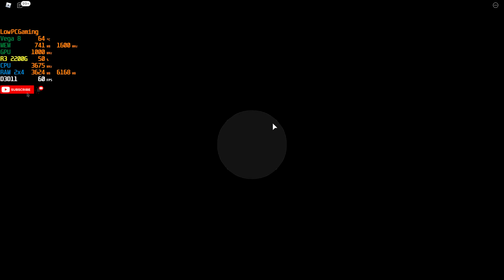TEST TOP 5 ROBLOX GAMES ON RYZEN 3 2200G 8GB RAM IN 2020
🔥New & Old Games on Amd Ryzen 3 2200G Vega 8 Budget Gaming PC🔥
❏GAMES WITHOUT A VIDEO CARD ROBLOX
❏PC: Specifications
❏AMD Ryzen 3 2200G Vega Processor
❏2x4GB DDR4 Crucial Memory
❏1TB SATA 6.0Gb/s 64MB HHD
❏On-board Radeon™ Vega 8 Graphics
❏Asus Prime A320M-K Motherboard
❏ASUS VL278H, 27 Inch FHD Gaming Monitor
❏Windows® 10 Home
❏🎮GAMING WITHOUT A GRAPHICS CARD🎮

❏ Roblox on Ryzen 3 2200G Vega 8 Graphics